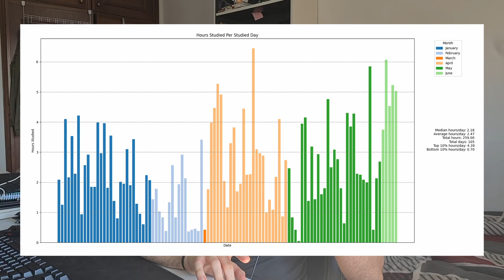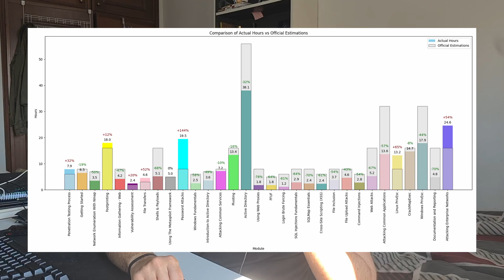CPTS Certification Review (2025): How I Got a Cybersecurity Job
In this video, I walk you through my full experience with the CPTS (Certified Penetration Testing Specialist) certification. How I studied, what the exam was like, and how it helped me land my first job in cybersecurity as an Application Security Engineer.

I share a detailed timeline of my journey, including how many hours I studied, what resources I used, the cost of the certification, and how I approached job hunting after getting certified.

Timestamps:
00:00 - Introduction
00:33 - Timeline
01:33 - The Plan (Why CPTS)
02:58 - How Long Did It Took Me?
04:43 - Are HTB's Estimates Accurate?
06:04 - How Much Did It Cost Me?
07:01 - How Was The Exam Like?
07:53 - When Did You Receive The Exam Results?
08:23 - How Did I Get a Job?
09:44 - Conclusion

I’m Bruno Rocha Moura (BRM), and I create videos about cybersecurity, hacking, penetration testing, and tech. On this channel, I share tutorials, reviews, tips, and real-world insights to help you learn cybersecurity, improve your hacking skills, and explore technology.